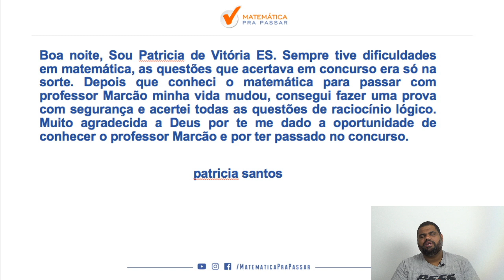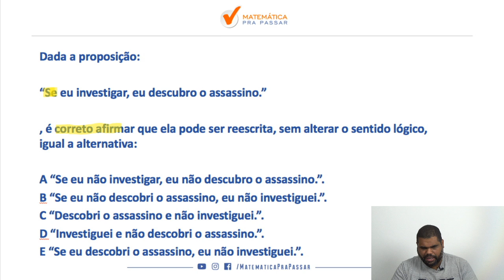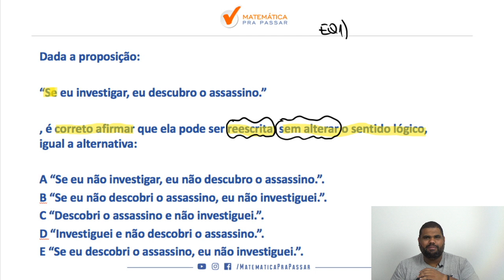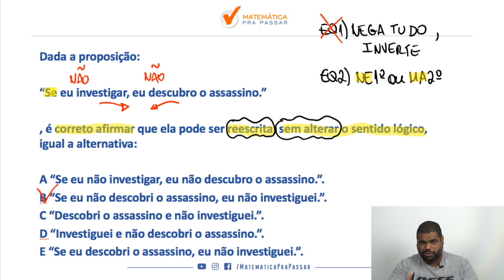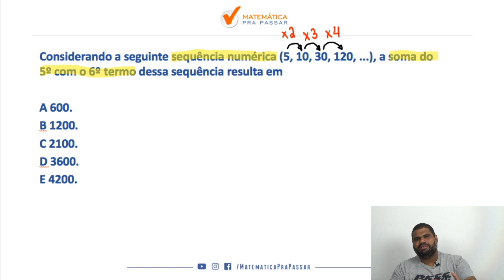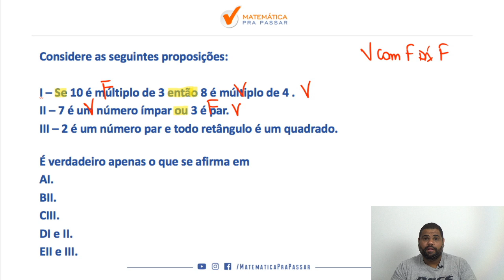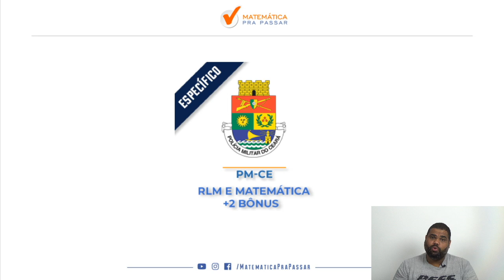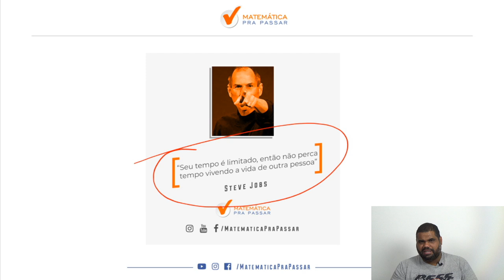Raciocínio Lógico para a PM CE : 4 TEMAS ESSENCIAS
Você está se preparando para o concurso da PM-CE e está sofrendo com RLM?